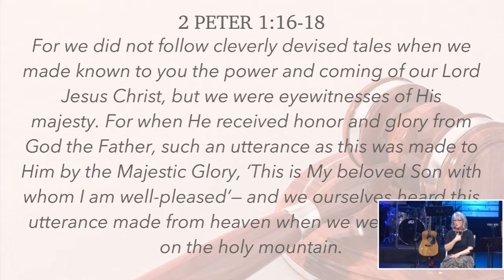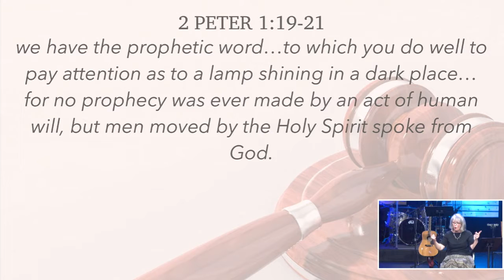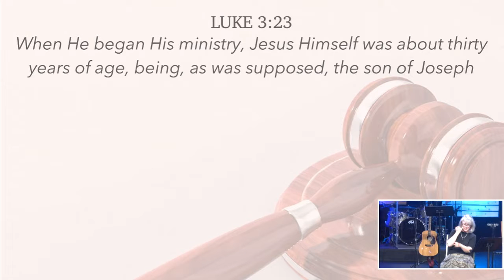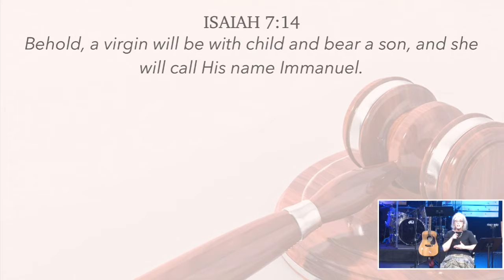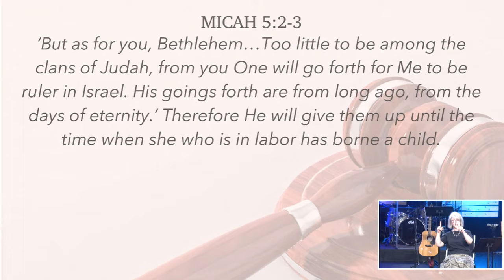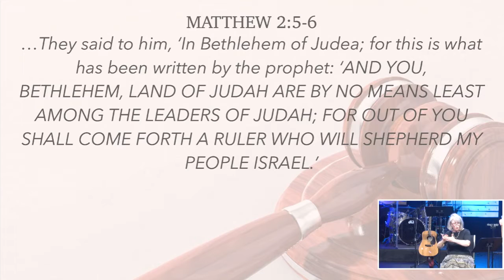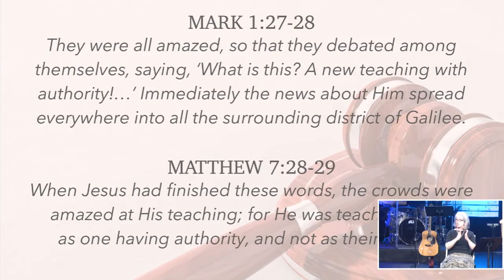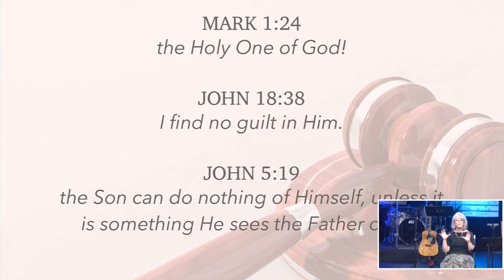Witnesses to the Son, Part 3 (01.27.19)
John 5:31-40

Speaker: Patrick Slyman